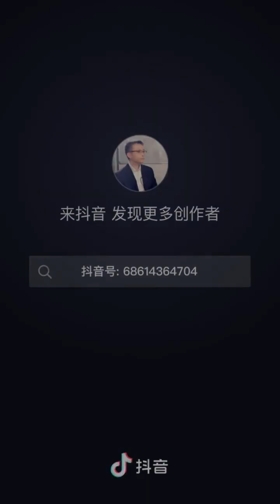陈浩洋：中国两万吨两栖舰出口交付，泰国海军司令亲接，性价比远超米同款。